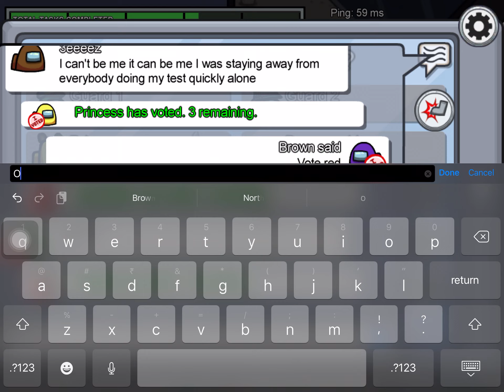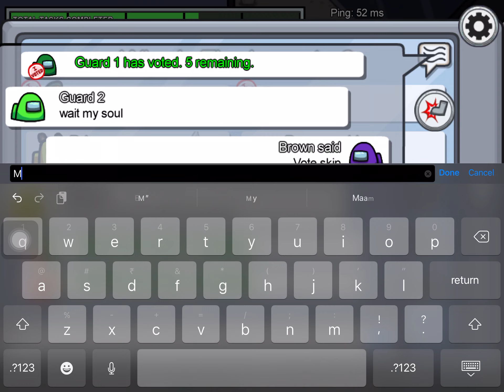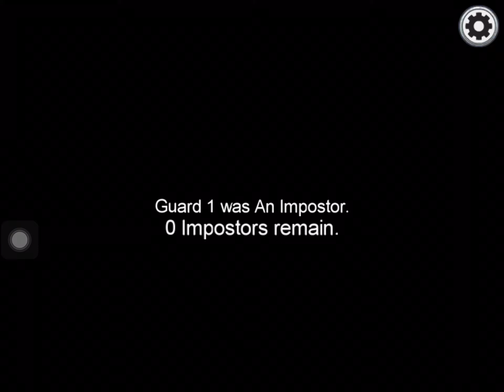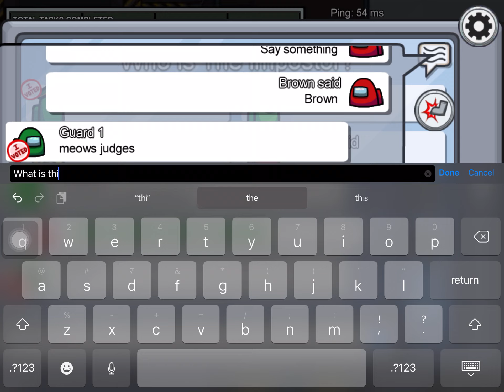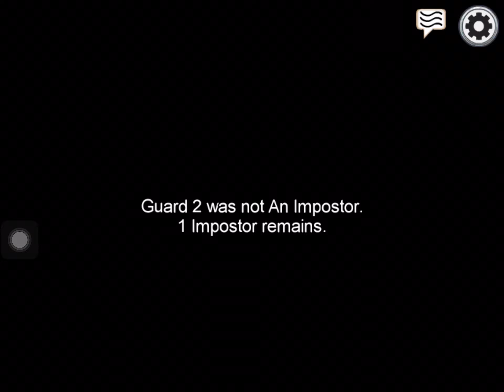Playing among us